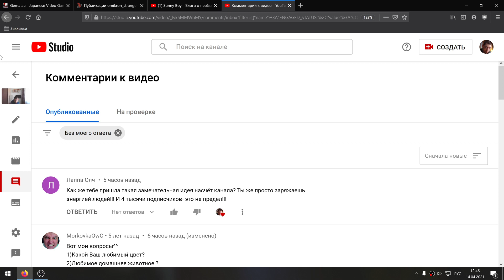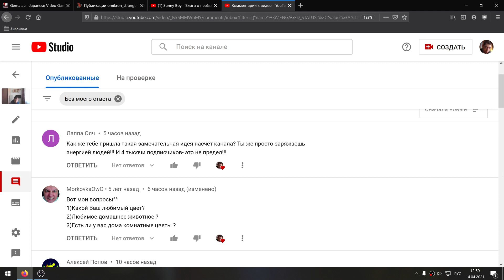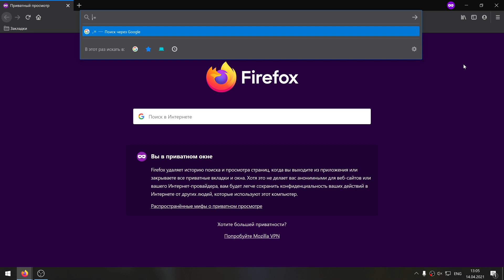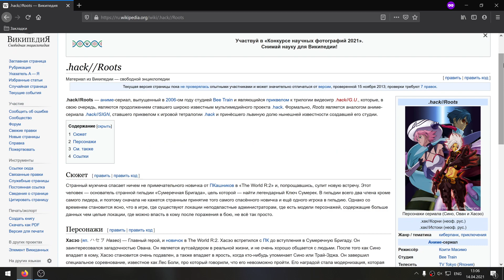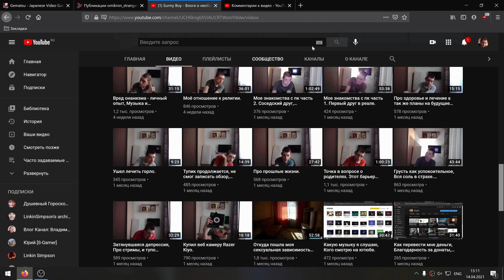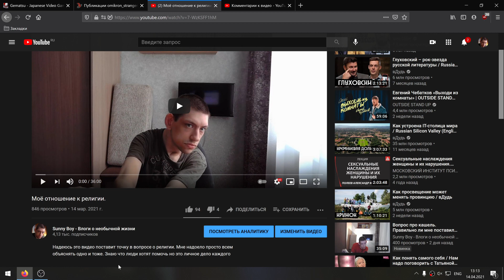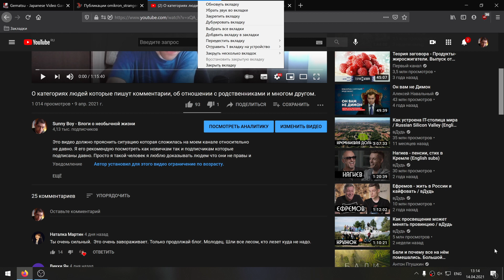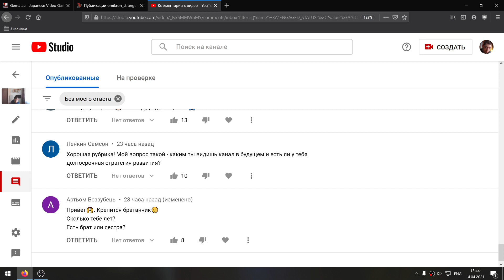4000 ПОДПИСЧИКОВ! И ОТВЕТЫ НА ВАШИ ВОПРОСЫ!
Спасибо вам всем за вашу поддержку ребят. Надеюсь я справился с этим если не хорошо то нормально))).